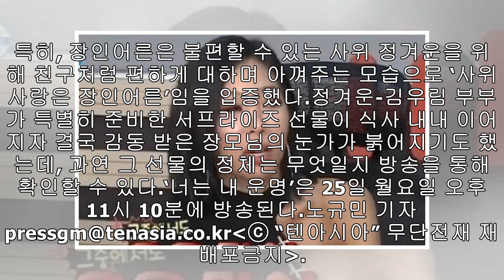'너는 내 운명' 정겨운♥김우림 부부, 장모님 생신 맞아 '서프라이즈 선물'